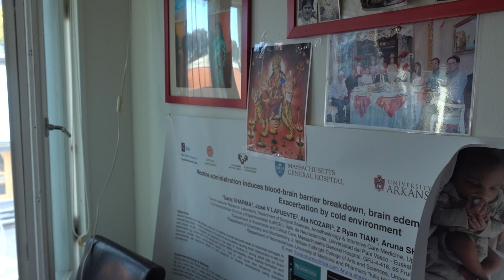C0068 Aruna & Hari Sharma arrived Frödingsgatan 12 Home after 8th Sept in Uppsala, Oct 10, 2022